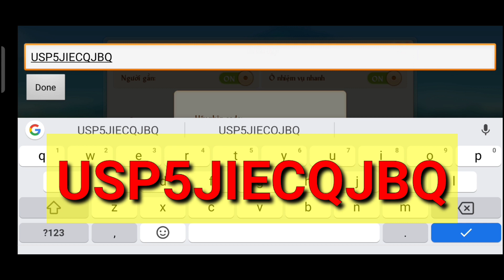[Top Gunpow] Code mới về,ko giới hạn and review full boss Kim Tinh! #70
• Hello ae đã đến vs clip tiếp theo của @TopGunpow nha.Okee thì nay AD tiếp tục update/cập nhật code gunpow mới ra lò,đi kèm sever mới ra mắt Boss Kim Tinh gunpow.Code gunpow ko giới hạn lượt nhập cho ae tân thủ sever mới...
🔰 Âm nhạc trong video:
▶Close To The Sun:updatting...
▶Fly Away:updatting...
▶Never Be Alone:updatting...
▶Link tải game:
Updatting
▶Acc chính trong game của mình:
 *Bản Việt Nam:
   • Trang cá nhân:
    +ID NV:4440493
    +Tên:ᵛᶰシꜱóı࿐
   • Công hội mình:
    +ID:142469
*Bản Châu Âu:
   • Updatting...